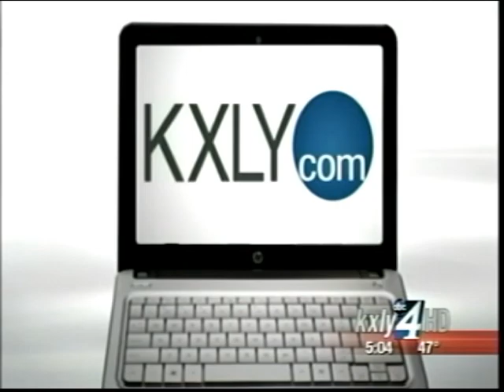University Of Idaho Releases Bustamante Documents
Thousands of documents and emails were released Thursday on former University of Idaho Professor Ernesto Bustamante in the wake of media outlets, including KXLY, taking the university to court to release those records. KXLY4's Erik Loney reports.